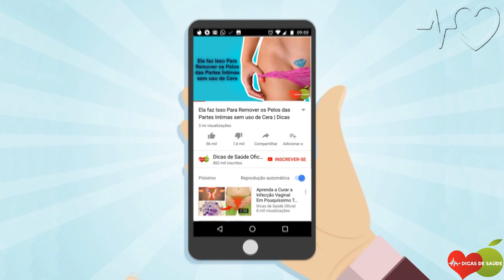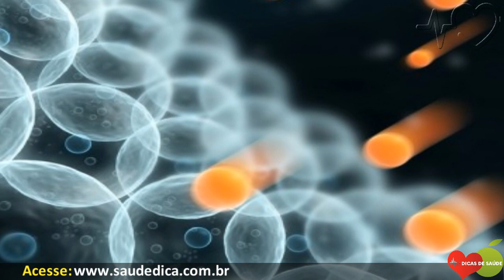Brilhantina - Origem, Benefícios e Como Cultivar! | Dicas de Saúde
Brilhantina – Origem, Benefícios e Como Cultivar de forma adequada para que através dos benefícios da brilhantina ela possa tornar-se uma boa opção para ajudar no funcionamento da saúde geral do corpo.

Além disso, a Brilhantina de nome científico Pilea microphylla, é uma planta originária da América Tropical com aspecto bastante peculiar, possuindo folhas pequenas e brilhantes, ficando muito bem quando colocada em conjunto com flores.

É uma planta de porte herbáceo, perene, que alcança de 20 a 30 cm de altura. Possui flores diminutas, que possuem importância secundária como valor ornamental.

É uma planta que se usou muito no paisagismo de jardins antigos e que passou por longo tempo esquecida.

Trazida de novo à ativa, tem aparecido em jardins de grande porte, com muita sombra, sob árvores e parece ter voltado para ficar.

Sua cor verde-clara brilhante dá a nota vivaz a maciços verdes ou de folhas variegadas, equilibrando e unindo, excelente também em composições com flores diversas. Seja em bordas de canteiros, extensões sob árvores ou mesmo em vasos, fica bonita de qualquer modo e não pode ser dispensada.